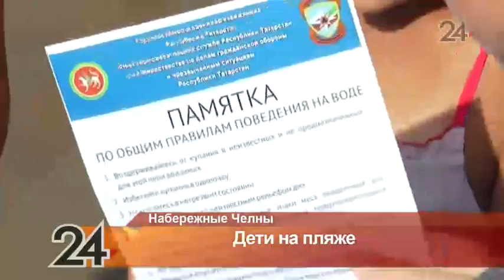Полицейские провели рейд по пляжам в Набережных Челнах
Инспекторы по делам несовершеннолетних, инспекторы ГИМС, спасатели и форпостовцы отправились в рейд по местам для купания, чтобы напомнить горожанам правила безопасного поведения на воде. За два летних месяца на водоемах республики погибли уже 29 человек.